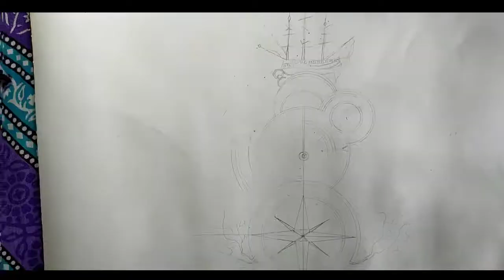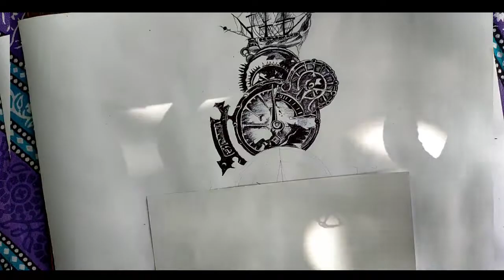Amezing stylish compus drawing/ how to draw a compus / ball pen drawing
hello Friend here i am showing you how to draw -Amezing stylish compus drawing/ how to draw a compus / by ball pen drawing
amezing drawing, stylish compus drawing

to understand the easy drawing of pen art you can must watch the complete pen drawing tutorial
it's really easy to draw by pen
5 ₹ art, 5 rupees drawing
amezing art , amezing drawing

ball pen drawing,pen art
pen drawing, drawing
3d drawing, trending art & more videos are available in my channel

how to draw compus
easy compus drawing
Drawing by-Pradip Besra

in Bengali
হ্যালো বন্ধু এখানে আমি আপনাকে দেখাচ্ছি কিভাবে আঁকতে হয় -Amezing স্টাইলিশ কম্পাস ড্রয়িং/ কিভাবে কম্পাস আঁকতে হয়/ বল পেন দ্বারা অঙ্কন
amezing অঙ্কন, আড়ম্বরপূর্ণ কম্পাস অঙ্কন
পেন আর্টের সহজ অঙ্কন বোঝার জন্য আপনাকে অবশ্যই সম্পূর্ণ কলম অঙ্কন টিউটোরিয়ালটি দেখতে হবে
কলম দ্বারা আঁকা সত্যিই সহজ
5 ₹ শিল্প, 5 টাকা অঙ্কন
আশ্চর্যজনক শিল্প, আশ্চর্যজনক অঙ্কন

বল কলম অঙ্কন, কলম শিল্প
কলম অঙ্কন, অঙ্কন
3d অঙ্কন, ট্রেন্ডিং আর্ট এবং আরও ভিডিও আমার চ্যানেলে উপলব্ধ

কিভাবে আকে
কিভাবে কম্পাস আঁকা
সহজ কম্পাস অঙ্কন
আঁকছেন-প্রদীপ বেসরা